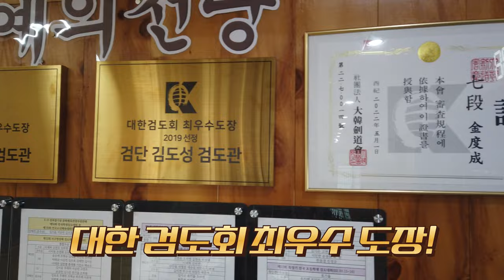시선압도!! 무적 붉은군단을 아시나요?!!